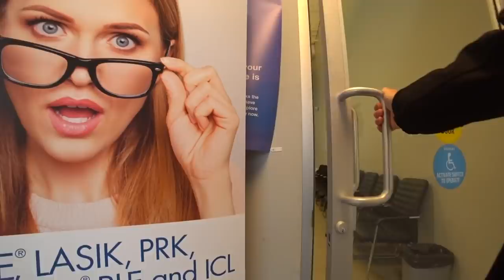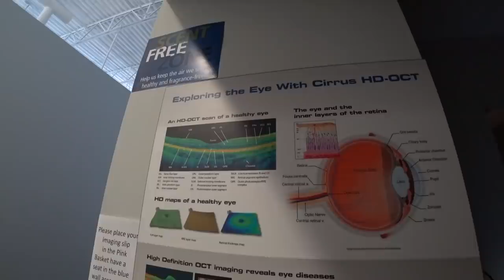Retinas & Ghost Pepper